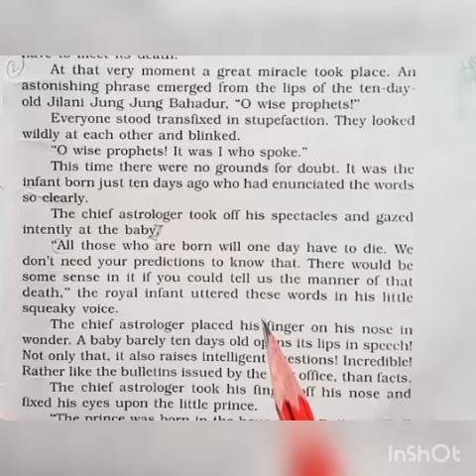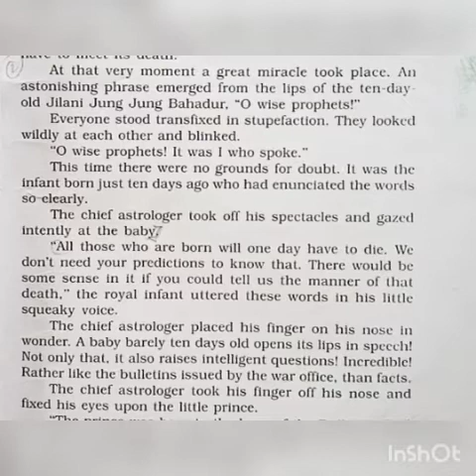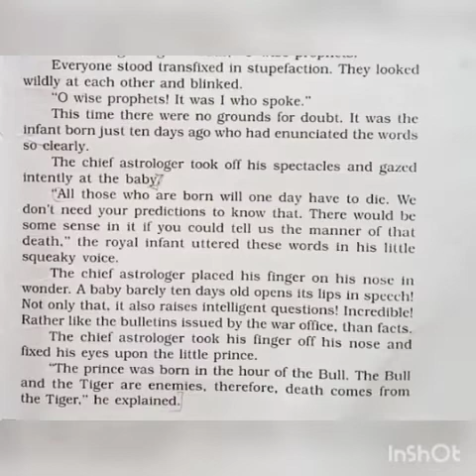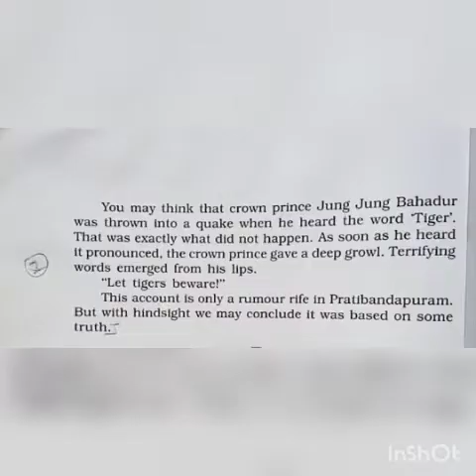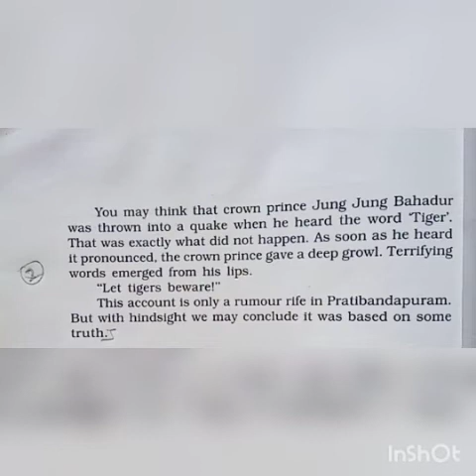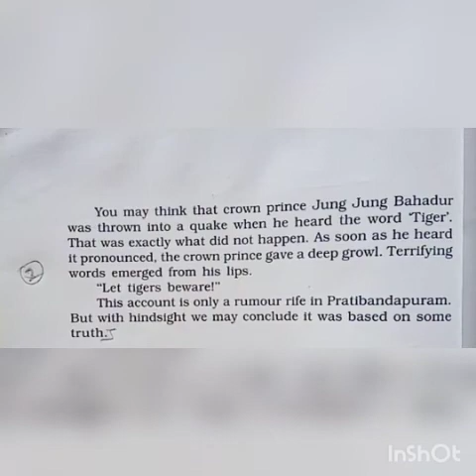std 12th sub Eng vistas book chp 2 module 2.mp4